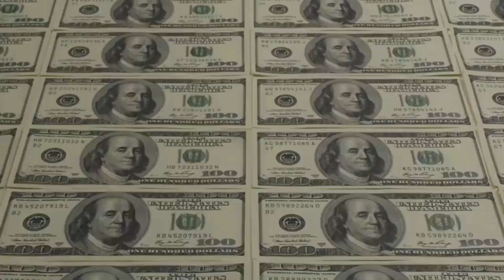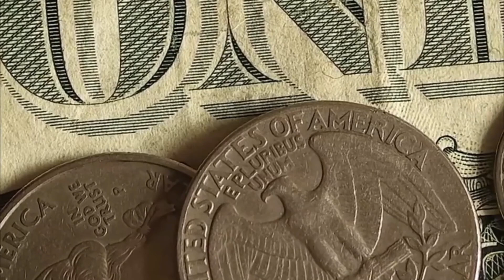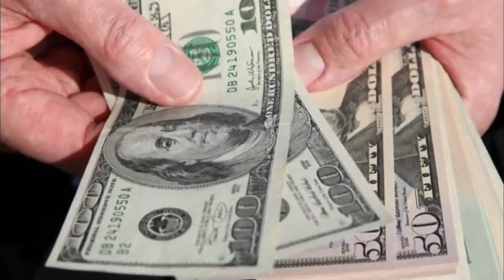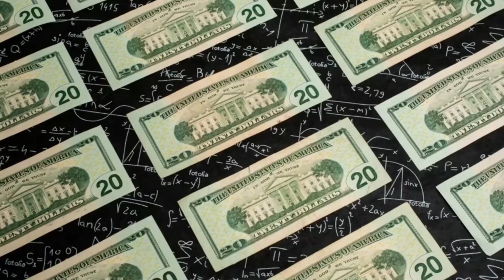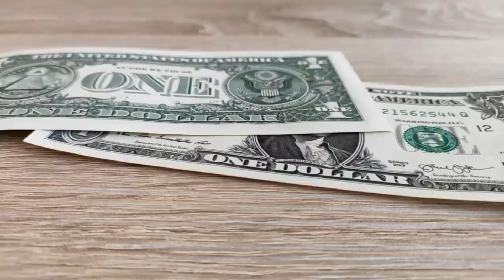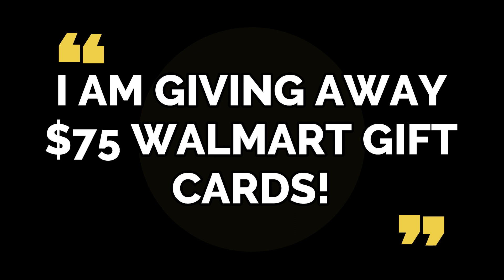*STATE BY STATE INFLATION RELIEF CHECKS! FULL LIST* REBATE CHECK UPDATE & $100 SIGNED! LOW INCOME!